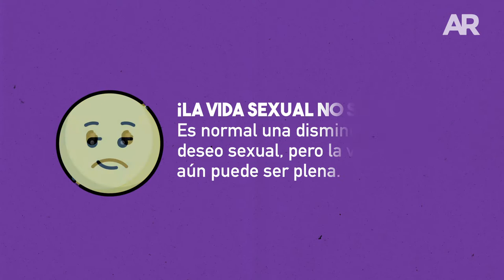Mitos y verdades sobre la menopausia